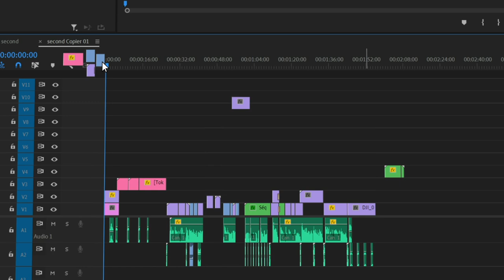super mario in Adobe premere